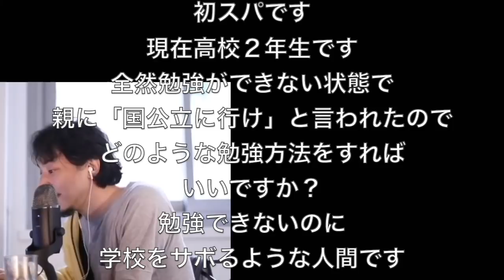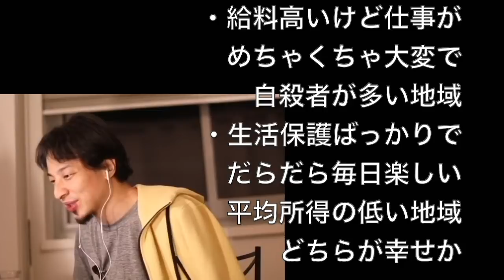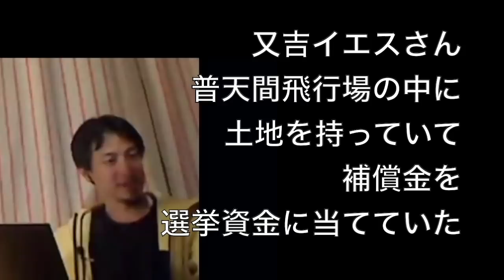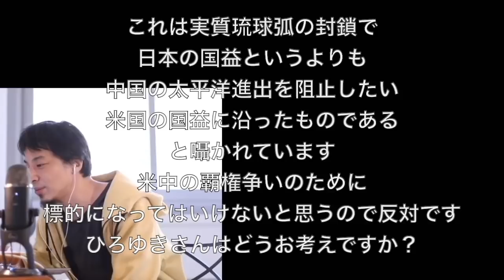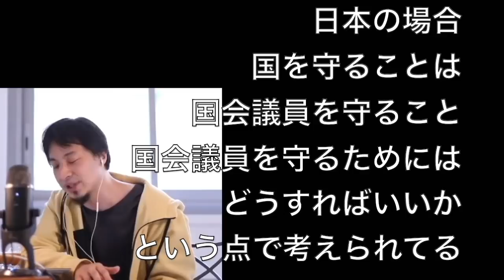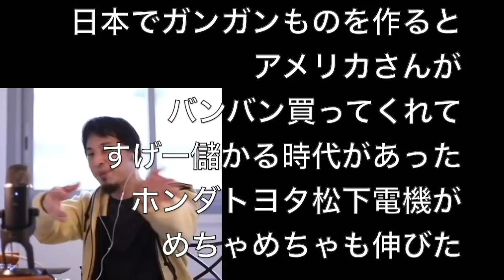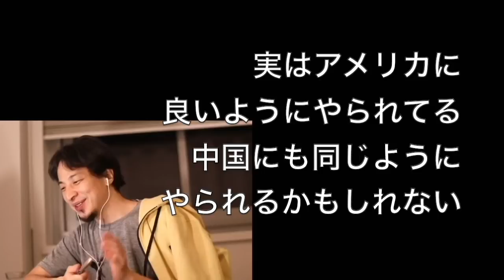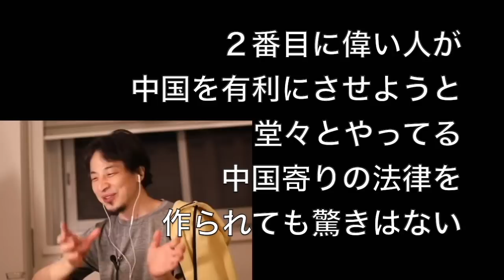【ひろゆき】平均所得最下位で幸福度１位の沖縄県と基地問題について【切り抜き】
・「【ひろゆき】10万人登録おめでとうございます。Hoegaarden Wit-Blanche を呑みながら 2019/09/16 L22」より抜粋
・「【ひろゆき】分ければ罪は無くなる。STOUT DE VÉZELAYを呑みながら。2021/03/15 L21」より抜粋
・「【ひろゆき】金の無く●ぬのを肯定する人達。bières de gardeを呑みながら。2020/01/02 S06」より抜粋
・「【ひろゆき】あけましておめでとうございます。Briarde Ambréeを呑みながら 2020/01/12 D01」より抜粋
・「【ひろゆき】バカの考え、休むほうがマシ。。Ninkasi Blanche を呑みながら 2019/04/11 J07」より抜粋
・「【ひろゆき】通じないことを諦めない。curtiusを呑みながら。2021/01/15 V23」より抜粋
・「【ひろゆき】便りがないのは元気な証拠。純米吟醸酒・伝心「雪」を呑みながら 2019/10/20 D22」より抜粋
・「【ひろゆき】遅刻の必要ない人生なんてね。Lagunitas IPAを呑みつつ。2019/01/15」より抜粋
・「【ひろゆき】嫌なら動くか自分が変わるしかない。。Coopers Best Extra Stoutを呑みながら。2021/05/19 M23」より抜粋
・・「【ひろゆき】あれ、来月って師走じゃない？。Hoegaarden Roséeを呑みながら 2019/11/01 V08」より抜粋
・「【ひろゆき】twitterのRTで33万円の賠償金だって。Elvis Juice - BrewDogを呑みながら。2020/06/24 W06」より抜粋
00:00ご挨拶
00:09国公立大に行きたい！
00:32沖縄の時給
02:23平均所得最下位
03:02働きたくない人は沖縄へ
05:28ペンギンのいるバー
07:25又吉イエスの選挙資金
07:43米軍基地跡地にカジノ
08:21危険か
09:02基地問題と政治家
09:52政治家が考えてる沖縄
11:43中国に占領されたら
15:36国会議員に親中派がいる
19:42首里城全焼
20:53例の湖